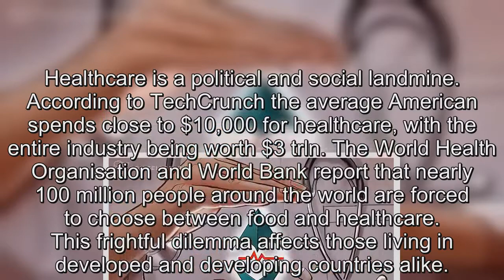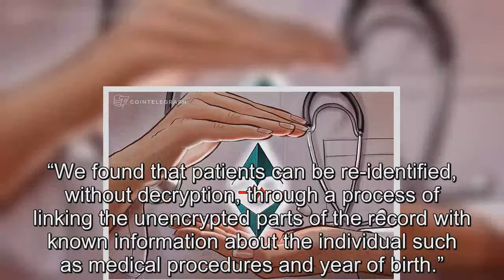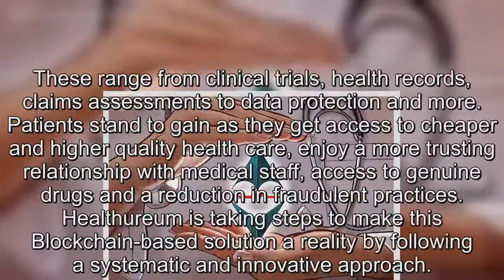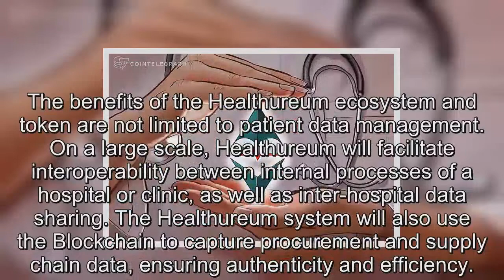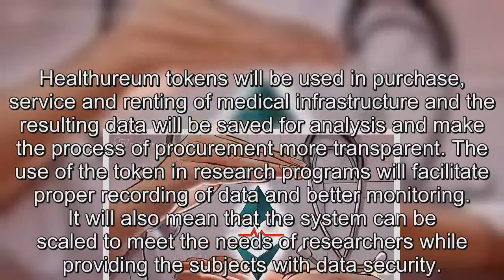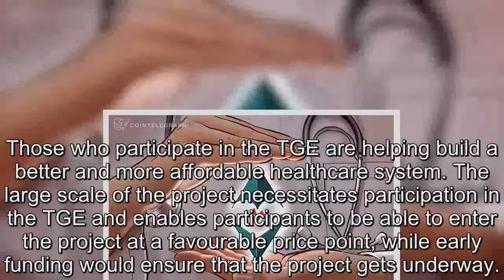Startup Seeks to Lower Costs, Improve Outcomes by Tokenizing Healthcare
Healthcare is a political and social landmine. According to TechCrunch the average American spends close to $10,000 for healthcare, with the entire industry being worth $3 trln. The World Health Organisation and World Bank report that nearly 100 million people around the world are forced to choose between food and healthcare. This frightful dilemma affects those living in developed and developing countries alike.. It is becoming imperative to develop better systems that can deliver healthcare in a more affordable, transparent and secure way. To ensure better accessibility to adequate health services, we need to focus on efficiency and technology enabled solutions.. Healthureum, an Estonia-based company, is in the process of creating a ‘dynamic and multi-functional ecosystem’ based on the Ethereum Blockchain that will change the way we look at healthcare and usher in an era of standardization, scalability and social responsibility. Ethereum is a Blockchain that not only delivers transparency and security, but also has smart contracts baked into it.. Why does healthcare need Blockchain?. Healthcare is riddled with problems such as fraud and lax data protection. As recently as December, 2017 it was reported that private health records of one in 10 Australians was leaked due to errors on the part of Department of Health. News-Mail reported:. “We found that patients can be re-identified, without decryption, through a process of linking the unencrypted parts of the record with known information about the individual such as medical procedures and year of birth.”. It is precisely these situations that Healthureum can prevent by introducing a robust framework that emphasizes transparency, security and accountability.. An all encompassing approach. Using Blockchain to deliver better quality healthcare is not straightforward. It needs to take care of several factors such as confidentiality, scalability of the system and its ability to meet the needs of healthcare providers. However, using Blockchain it is possible to manage a plethora of health related use cases.. These range from clinical trials, health records, claims assessments to data protection and more. Patients stand to gain as they get access to cheaper and higher quality health care, enjoy a more trusting relationship with medical staff, access to genuine drugs and a reduction in fraudulent practices. Healthureum is taking steps to make this Blockchain-based solution a reality by following a systematic and innovative approach.. Token of health. Using an Ethereum-based token, Healtherum will touch every aspect of healthcare. Data systemization will ensure that medical records, personal data, test results, and billing can be consolidated. Since Blockchain is not necessarily the most suitable way of handling large files such as medical records, this type of data will be managed by Healthureum off-chain though the use of encrypted links.. In order to use the ecosystem Healthureum tokens will be requir